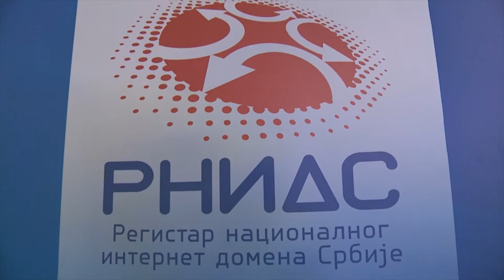DIDS 2015 Conference in Belgrade, Serba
More than 300 visitors took part in this year’s Serbian Internet Domains Day (DIDS 2015), held at the Metropol hotel in Belgrade and organised by the Serbian National Internet Domain Registry Foundation (RNIDS) on March 11th, 2015. DIDS 2015 was the sixth annual conference on the development of the Internet globally and in the Serbian .rs and .срб domain spaces, held this year under the slogan “Which Internet Film are you in?”.